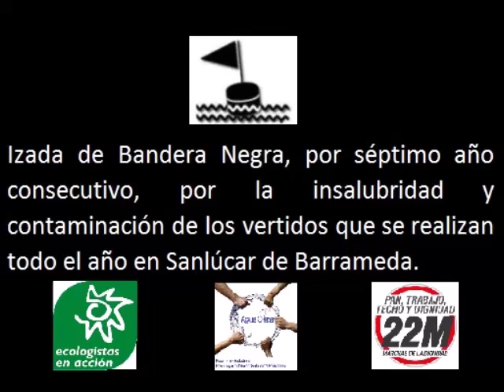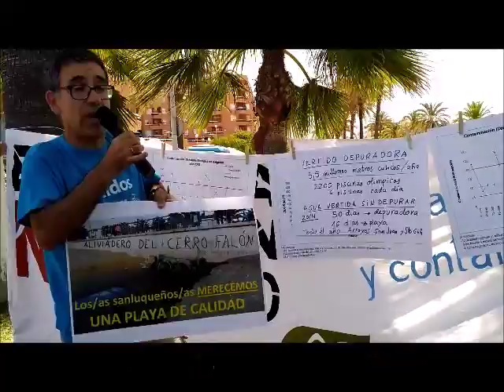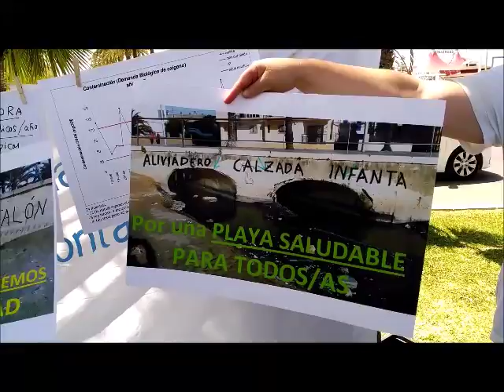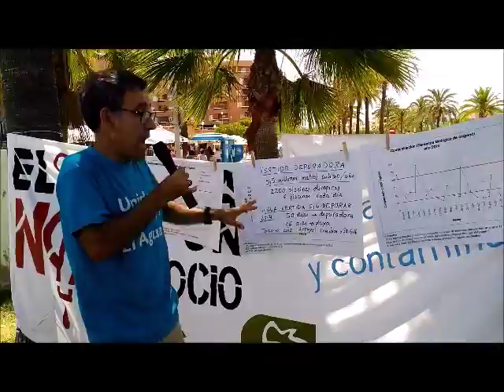2ª parte, interpretación de las analíticas oficiales de la EDAR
El Ayuntamiento, en un escrito enviado a Ecologistas en Acción hace pocas fechas, reconoce que en 2014 vertió aguas sin depurar en más de 50 ocasiones. Las analíticas diarias que la propia AQUALIA realizó ese año, reflejan que en 139 días del año las aguas estaban insuficientemente depuradas. Desde la plataforma “Agua Clara” recuerdan “la inexistente transparencia y colaboración del Equipo de Gobierno, que ha tardado 18 meses en responderles a una solicitud de analíticas y diversas preguntas técnicas sobre la situación de aliviaderos y calidad de aguas de consumo, y sólo lo han hecho tras las advertencias del propio Defensor del Pueblo Andaluz”. Con todo, la plataforma considera que, tanto la empresa concesionaria “AQUALIA-FCC” como el Ayuntamiento de Sanlúcar están cometiendo ilegalidades, ya llevadas ante los tribunales, así como graves incumplimientos del pliego de condiciones firmado en su día, que están perjudicando a la ciudadanía (fraude en la facturación, cobros indebidos, cortes de suministro…) Por último, recuerda que este desastroso proceder de los últimos años, debe concluir con la recuperación del ciclo del agua como servicio público.